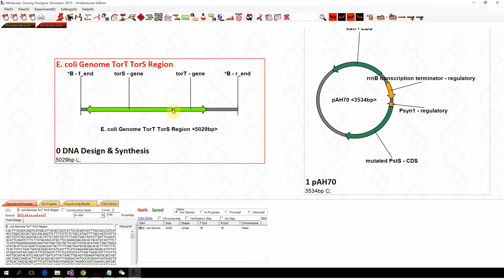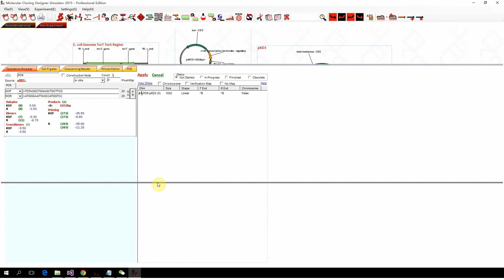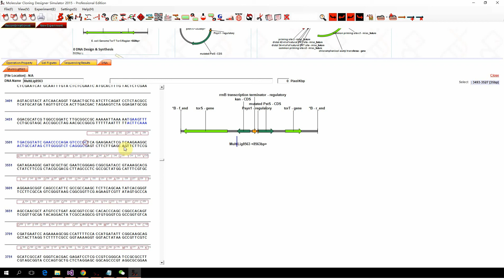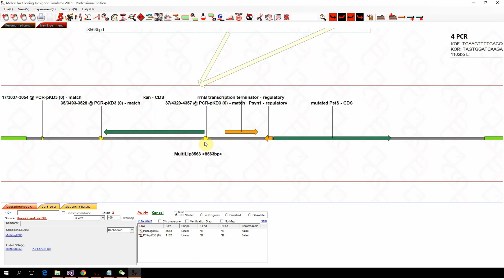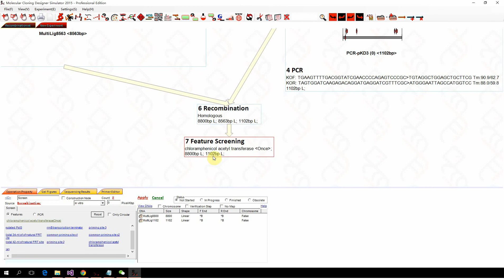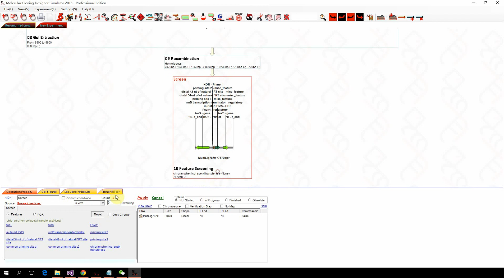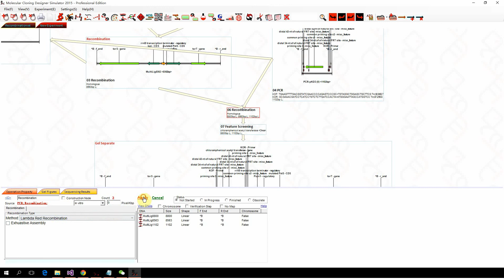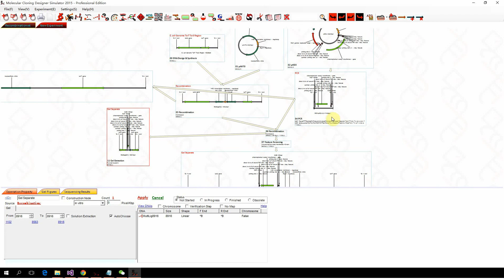MCDS Tutorial: Site Specific Recombination and Lambda Red Recombination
This video shows how to simulate site specific recombinations and Lambda Red recombinations in MCDS. MCDS has powerful recombination algorithms that allows you to simulate homologous recombination, Lambda Red recombination, attB/P attL/R, PhiC31, frt/loxP, and any other site-specific recombination you can customize.